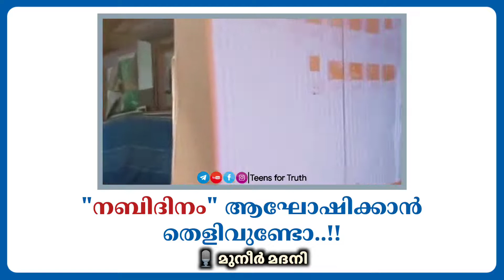നബിദിനം ആഘോഷിക്കാൻ തെളിവുണ്ടോ... !